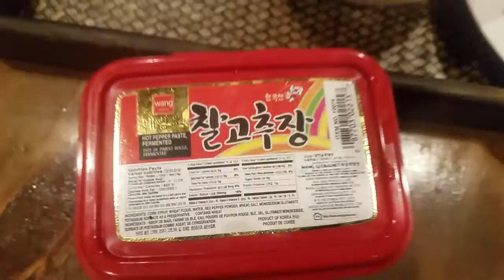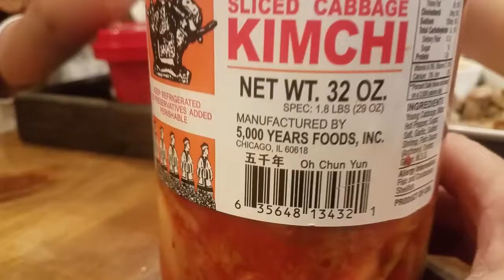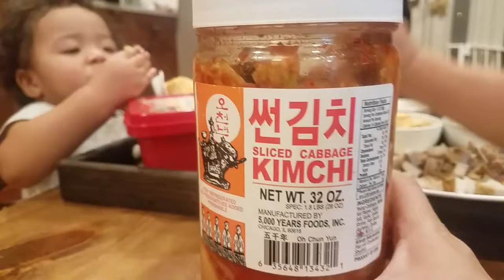Twins try Korean food for the first time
My wife went to the Korean market and me and my identical twin girls are going to try Korean food for the first time it's at 4 fried rice we've had that before but it's going to have a different take on it